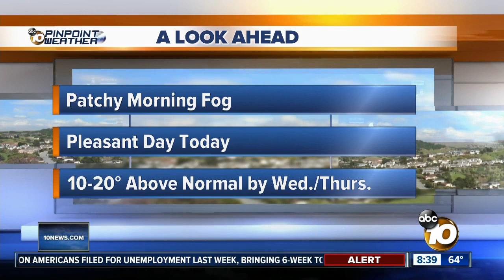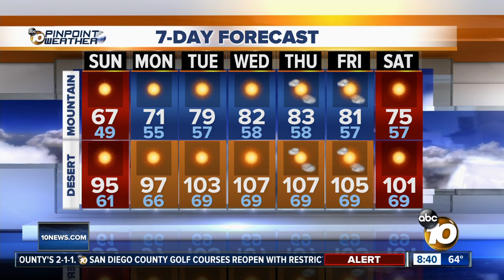10News Pinpoint Weather for Sun. May 3, 2020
8 a.m. forecast for May 3, 2020